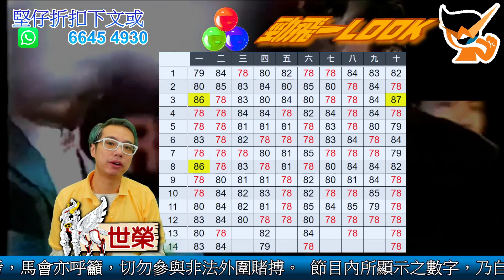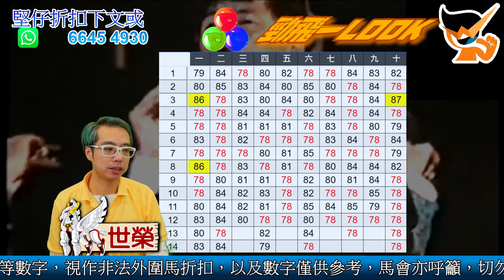🔔節目25🏇賽馬 世榮│【勁飛一LOOK】(六)21.11.27●│外圍既《海外專業指數》排隊馬 又點睇？● HKJC 賽馬貼士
成日聽人講外面收風好準，想贏在起跑線，再參考核心既外圍，用《堅仔》細心分析，揀馬就得心應手啦